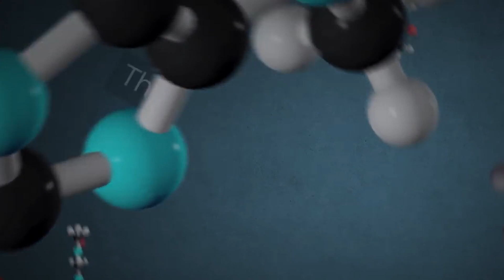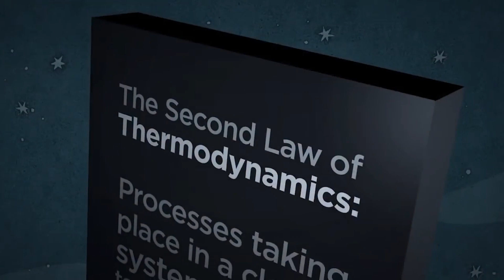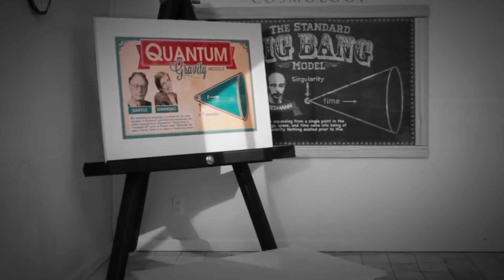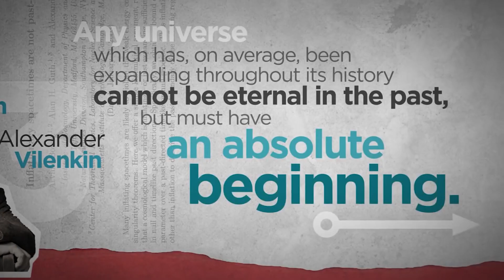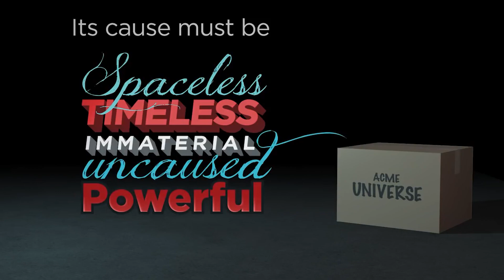Kelam Kozmolojik Argüman | Tanrının Varlığına Dair Argümanlar #1 (Hudus Delili)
Merhabalar, ben Nurullah. Türkiye'de yaşayan ve sonradan Hristiyan olmuş bir birey olarak; Hristiyanlık inancını, hem felsefi ve teolojik bağlamda hem de diğer inanç sistemleri ile karşılaştırmalı bir şekilde ele alıp; Hristiyan teolojisi, öğretileri ve doktrinleri; ayrıca Hristiyanlık hakkında yanlış bilinen/yanlış anlaşılan konularla alakalı videolar hazırlayacağım bu kanalda birçok farklı türde içeriğe erişebileceksiniz. Belli başlıklar üzerinden açıklamalı videolar hazırlamaktan, teolojik ve felsefi konuların konuşulduğu videoları/içerikleri izleyip/okuyup yorumlamaya kadar birçok farklı içerik hazırlamayı planladığım kanalıma, hepiniz hoş geldiniz.

Türkçe Çeviri: Yüce Kabakçı & Nurullah

Metin + Video Düzenleme: Nurullah

Animasyon, Müzik, Orijinal Video ve Metin: Reasonable Faith

Reasonable Faith features the work of philosopher and theologian Dr. William Lane Craig and aims to provide in the public arena an intelligent, articulate, and uncompromising yet gracious Christian perspective on the most important issues concerning the truth of the Christian faith today, such as:

- the existence of God
- the meaning of life
- the objectivity of truth
- the foundation of moral values
- the creation of the universe
- intelligent design
- the reliability of the Gospels
- the uniqueness of Jesus
- the historicity of Jesus' resurrection
- the challenge of religious pluralism

The Kalam Cosmological Argument